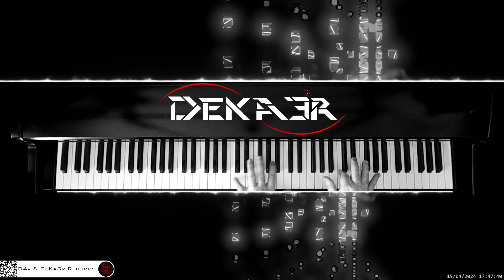🔴 irl 🎹 CODE • Piano Music